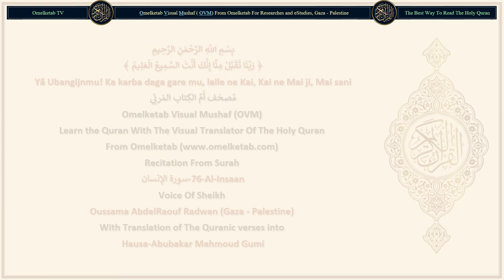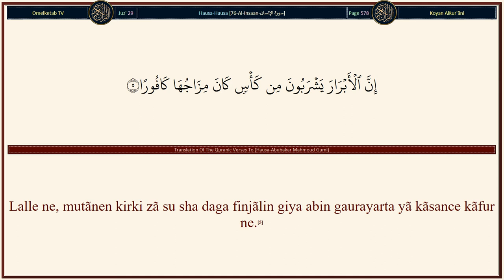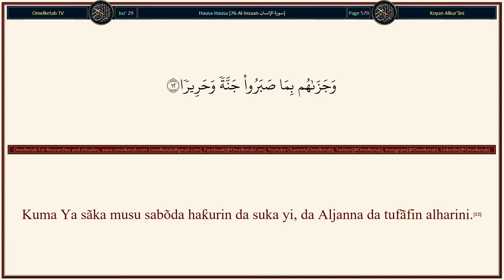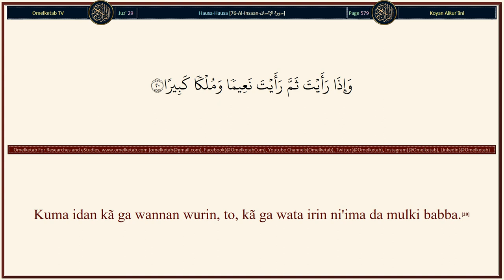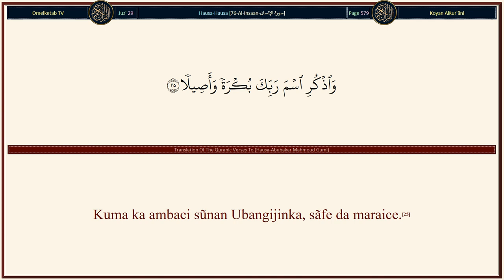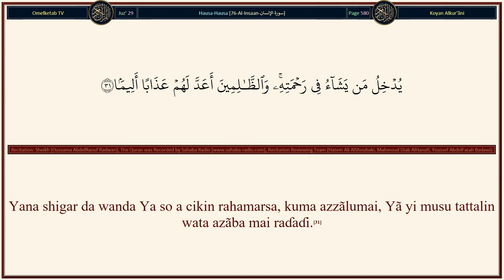76 Al Insaan سورة الإنسان Hausa Abubakar Mahmoud Gumi Radwan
76-Al-Insaan-سورة الإنسان-Hausa-Abubakar Mahmoud Gumi-Radwan... [Lalle ne, Mũ, Mun yi tattali, dõmin kãfirai, sarƙoƙi da ƙuƙumma da sa'ĩr.(4)Lalle ne, mutãnen kirki zã su sha daga finjãlin giya abin gaurayarta yã kãsance kãfur ne.(5)Wani marmaro ne, daga gare shi bayin Allah suke sha, suna ɓuɓɓugar da shi ɓuɓɓugarwa.(6)Suna cikãwa da alwãshin (da suka bãkanta), kuma suna tsõron wani yini wanda sharrinsa ya kasance mai tartsatsi ne.(7)Kuma suna ciyar da abinci, a kan suna bukãtarsa, ga matalauci da marãya da kãmamme.(8)(Suna cẽwa): "Munã ciyar da ku ne dõmin nẽman yardar Allah kawai, bã mu nufin sãmun wani sakamako daga gare ku, kuma bã mu nufin gõdiya.(9)"Lalle ne, mũ muna tsõro daga Ubangijinmu, wani yini mai gintsẽwa, mai murtukẽwa."(10)Sabõda haka Allah Ya tsare musu sharrin wannan yini, kuma Ya hlɗa su da annũrin huska da farin ciki,(11)Kuma Ya sãka musu sabõda haƙurin da suka yi, da Aljanna da tufãfin alharini.(12)Sunã mãsu zaman ginciri, a cikinta, a kan karagu, bã su ganin rãnã a cikinta, kuma bã su ganin jaura.(13)Kuma, inuwõyinta suna kusa, a kansu, an hõre nunannun 'yã'yan itãcenta, hõrẽwa.(14)Kuma ana kẽwayãwa a kansu da finjãlai na azurfa da kofuna waɗanda suka kasance na ƙarau.(15)¡arau na azurfa, sun ƙaddara su ƙaddarawa, daidai bukãta.(16)Ana shayarwa da su, a cikinta, finjalan giya, wadda abin gaurayarta ya kasance zanjabil ne.(17)Wani marmaro ne, a cikinta, ana kiran sa salsabil.(18)]

Surah Name: 76-Al-Insaan-سورة الإنسان
Language: Arabic & Hausa - Hausa
Translator